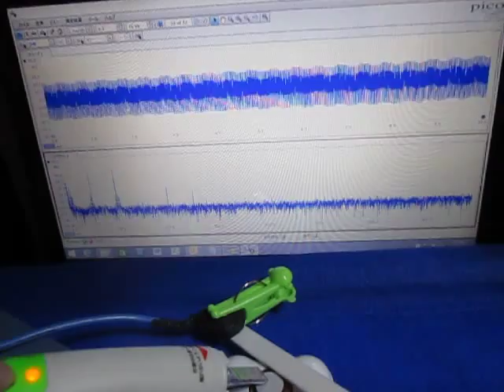超音波‹応用›実験 Supersonic wave experiment